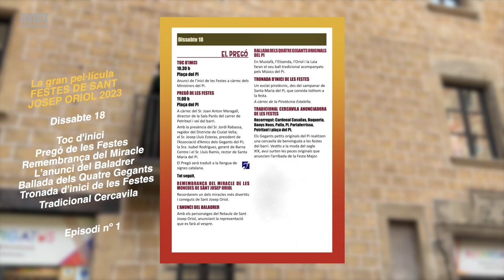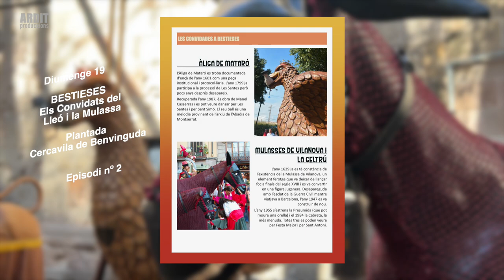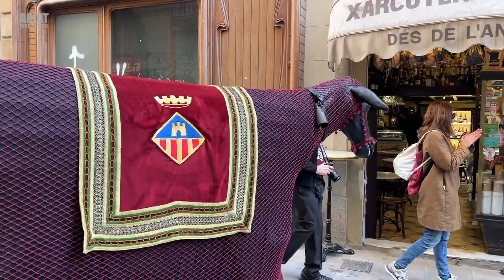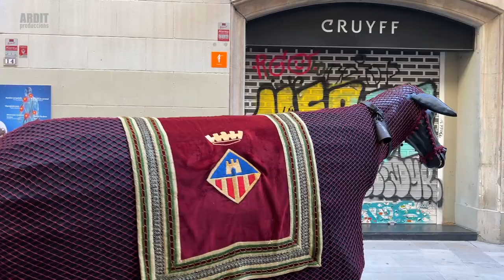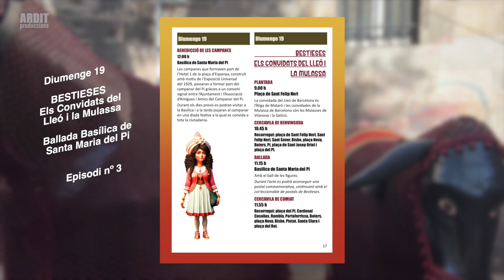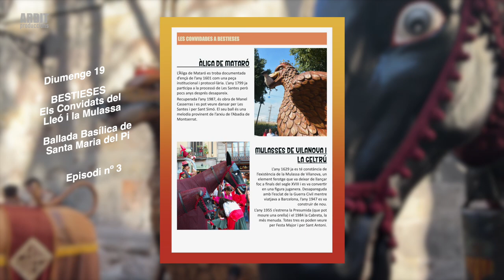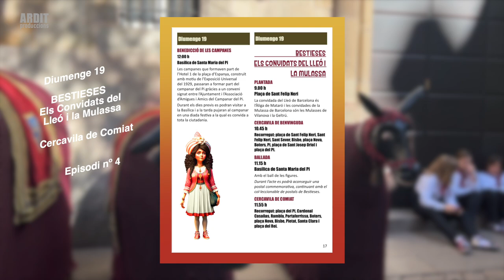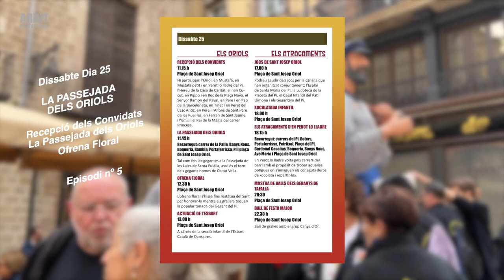La gran pel·lícula - FESTES DE SANT JOSEP ORIOL 2023 - Dia 18 al 25 de Març (Barri del Pi Barcelona)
La gran pel·lícula un recull de tots els Episodis Festes de Sant Josep Oriol 2023, Barri del Pi Barcelona del Dia 18 al 25 de Març

00:00  Episodi nº 1 - EL PREGÓ - FESTES DE SANT JOSEP ORIOL 2023 - Dia 18 de Març (Barri del Pi Barcelona)

25:04  Episodi nº 2 - BESTIESES Plantada i Cercavila de Benvinguda - FESTES DE SANT JOSEP ORIOL 2023 - Dia 19 de Març (Barri del Pi Barcelona)

41:41  Episodi nº 3 - BESTIESES Ballada Basílica de Santa Maria del Pi - FESTES DE SANT JOSEP ORIOL 2023 - Dia 19 de Març (Barri del Pi Barcelona)

01:02:09 Episodi nº 4 -  BESTIESES Cercavila de Comiat - FESTES DE SANT JOSEP ORIOL 2023 - Dia 19 de Març (Barri del Pi Barcelona)

01:21:43 Episodi nº 5 -  LA PASSEJADA DELS ORIOLS - FESTES DE SANT JOSEP ORIOL 2023 - Dia 25 de Març (Barri del Pi Barcelona)

Podeu veure Gegants, Gegantons, Bèsties, Mulasses, Lleons, Àligues, Nans, Capgrossos

A la configuració YouTube trieu sempre la màxima qualitat: 108060p HD
T’ha agradat aquest vídeo?  Comparteix-ho!
Subscriu-te al canal oficial arditproduccions a YouTube
Subscriu-te i prem la campana per veure els vídeos nous

Col.laboració Vídeo
Gravació i Edició